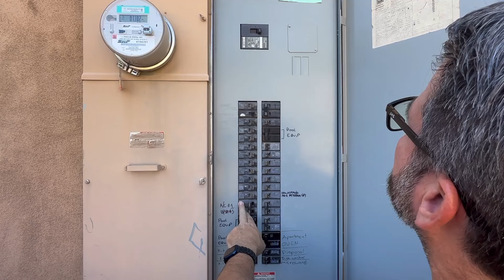How to Safely Install a 50-Amp Double Pole Breaker: Step-by-Step Guide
In this video, we'll walk you through the process of replacing a faulty 50-amp double pole breaker in your electrical panel. Whether you're a DIY enthusiast or a homeowner looking to understand your electrical system better, this step-by-step guide ensures you can handle the task safely and efficiently. We'll cover everything from necessary tools and safety precautions to the detailed installation process.

Hashtags;